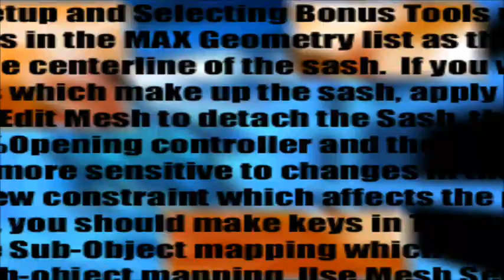Park Mee Kyung - No Particular Reason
Park Mee Kyung (박미경)
No Particular Reason (이유같지 않은 이유)
Pump it Up -  The 1st Dance Floor BGA